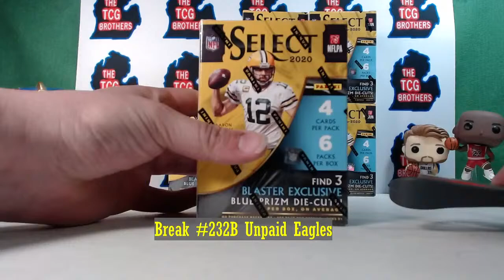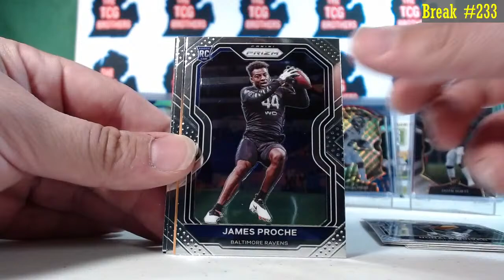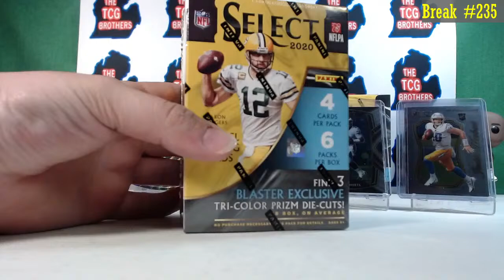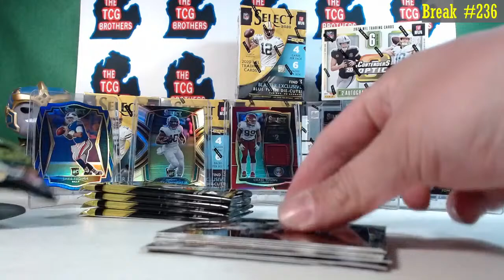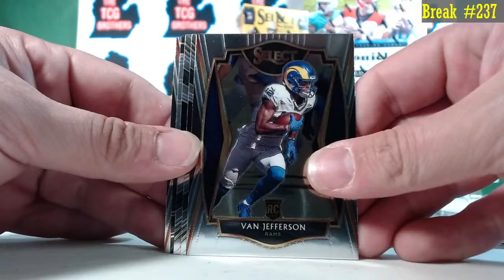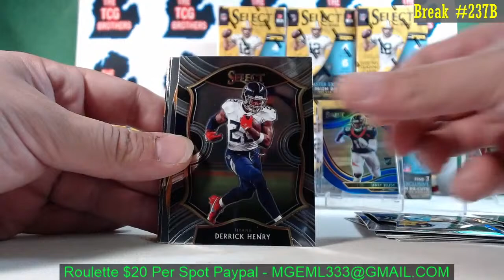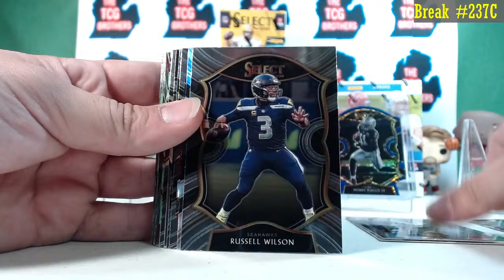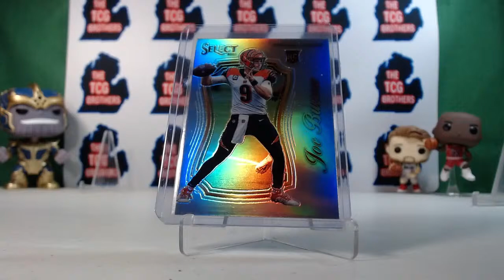Break 232B #233 #234 #235 #236 #237 237B 237C Chronicles Hobby Select Football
We are opening these boxes for Sportscardpandemic!

MAIL TO US:
TheTCGbrothers